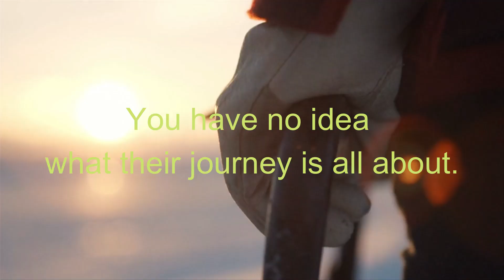6 Rules of Life